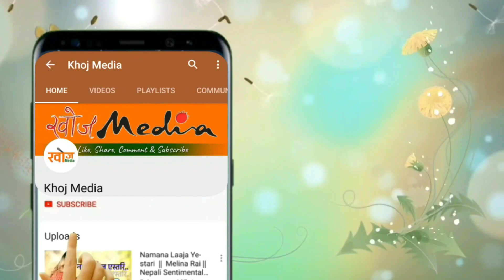काका छोरीको दु:खको गित । Pongdila chyangba vs Pramila moktan | Tamang juhari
काका छोरीको दु:खको गित । Pongdila chyangba vs
Program Host : Rajani Tamang
Camera : Ganesh Bajra Lama
Edit : Ganesh Bajra Lama
Video Highlights
Khoj Online Television Pvt.Ltd.